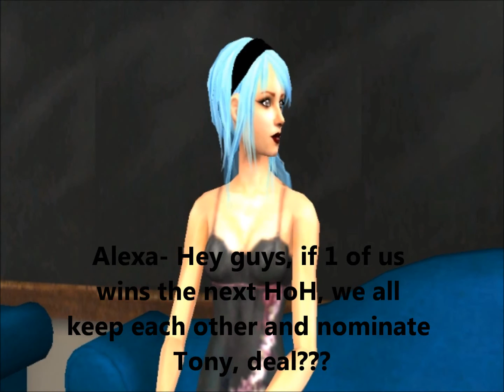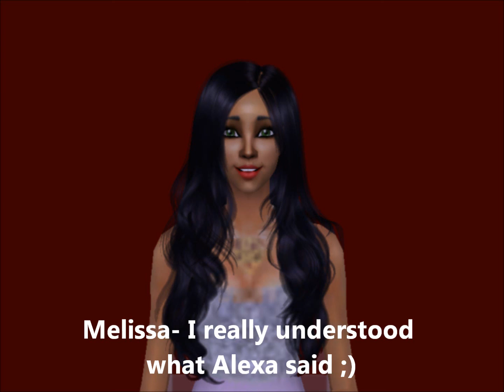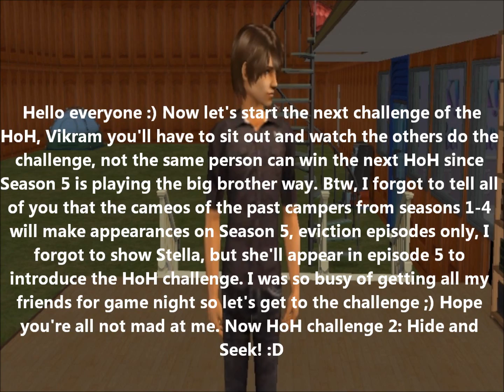Total Sims All Stars Episode 5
Ep.5- New HoH and Noms